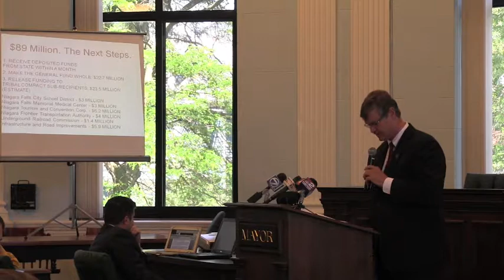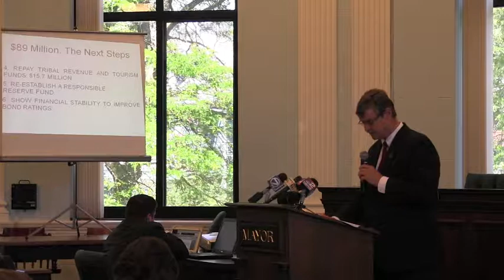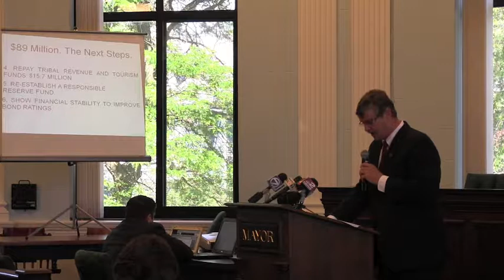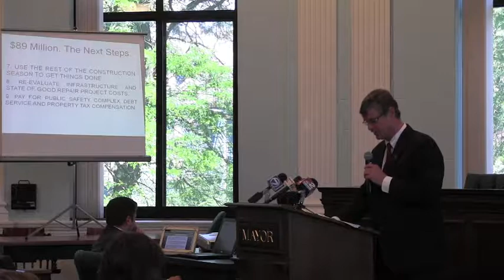Niagara Falls Casino Revenu Budget Plan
6/18/13 press conference held with Mayor Dyster